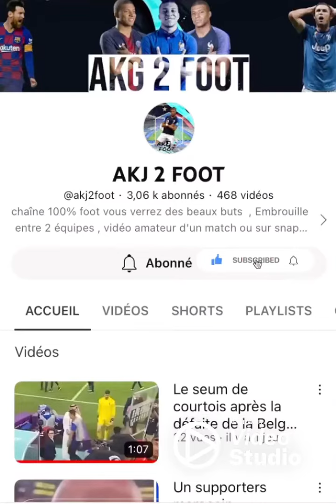Ce gamin réalise le dribble le plus fou au monde !? 😱